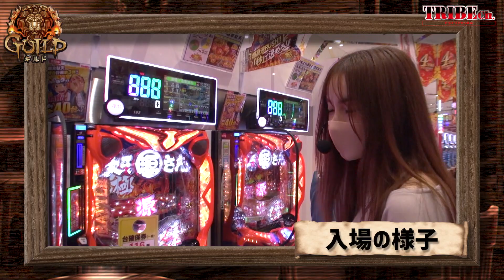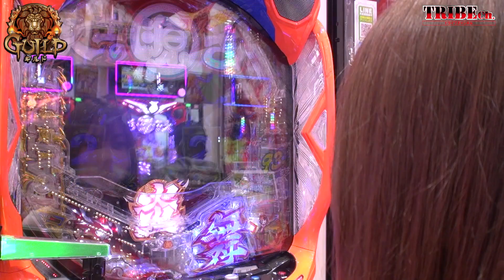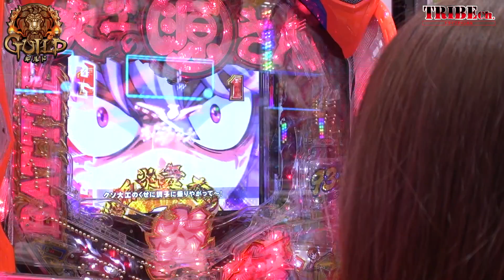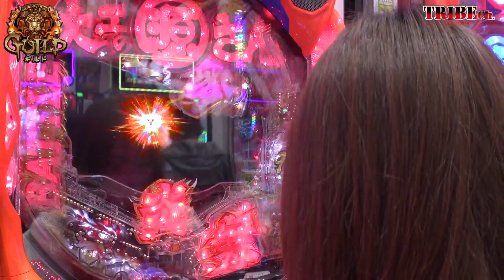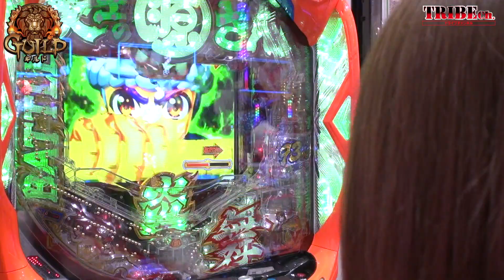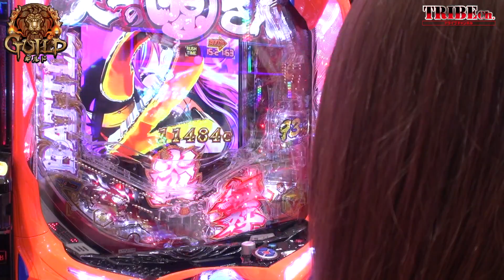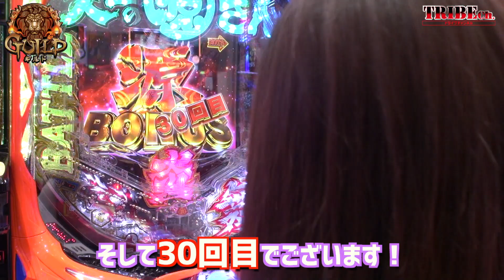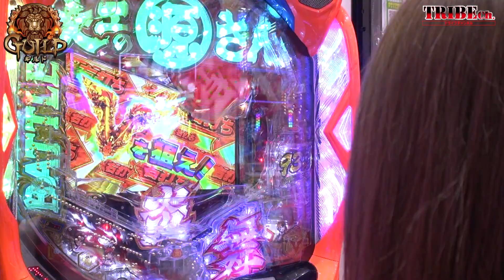【GUILD -ギルド- Vol.5～ナツ美～】パチンコ前編《P大工の源さん 超韋駄天》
2回目の登場となる『ナツ美』
まりもからの情報を受け取るも…シカト。
だってスロットフロアの情報だしね。
今回は大工の源さん超韋駄天で大連チャン！
自身連チャン最高記録を更新できるのか！？